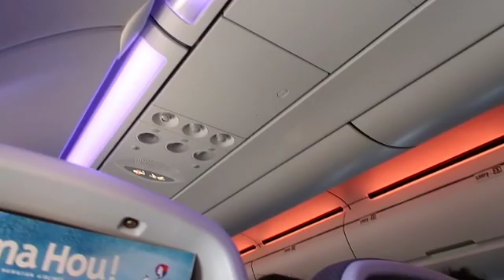Days in my life in MAUI! Katie Nasaire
Hey everyone! sorry it's been so long, I will *hopefully* be more consistent :)